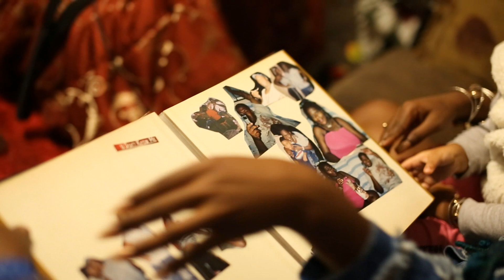Isabell Requena - No Such Thing (Remix)